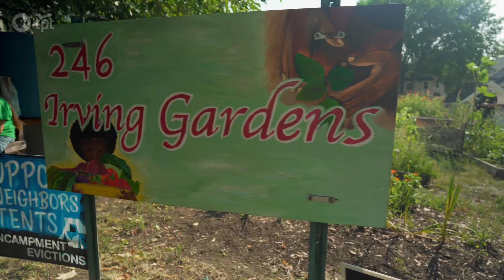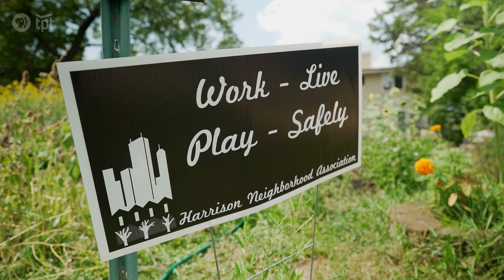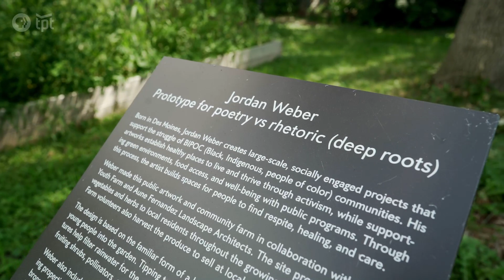How Are Community Gardens Changing Food Deserts? | Outside Chance | Full Episode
Chance joins urban farmer Marcus Kar, a Black farmer in North Minneapolis, to visit the green spaces in North Minneapolis that are nourishing the community.

00:00 Urban farming with Chance York
00:22 City gardens are important for areas considered food deserts
01:23 Meet Marcus Kar, a Black farmer in Minnesota
02:02 A food forest in North Minneapolis
03:03 What is Youth Farm?
03:30 How do community gardens help people heal?
04:17 Chance helps water the herb garden
05:07 What's the impact of community gardens on your life?
05:50 A garden shaped to look like a basketball court
07:16 What's your favorite part of gardening?